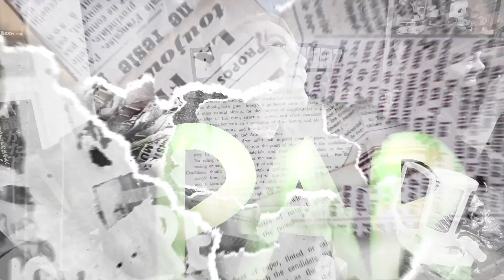Jason Segel? | Ep 3 | Bitter Budz Podcast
Bitter Budz Podcast: Episode 3 entitled "Jason Segel?"

Sit back and relax and get ready for another episode of a podcast about Absolutley nothing!

Hosted by JesSICKA & Alex Colon they discuss the 90's movie Sidekicks, chow down on some munchies and find out JASON SEGEL was all for it?

NEW EPISODES RELEASED EVERY FIRDAY at 11amET!